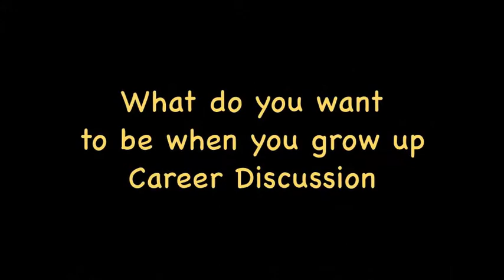Hair Stylist Career - Part 2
Hair Stylist Career